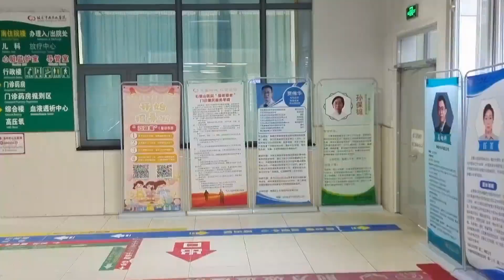1月3日，北京石景山醫院兒科的真實場景，孩子們看著真讓人心疼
1月3日，北京石景山醫院兒科的真實場景，孩子們看著真讓人心疼

紀錄片,新聞,中央電視臺,CCTV紀錄,央視紀錄片,外科手術,急診科醫生,醫院,重癥醫學